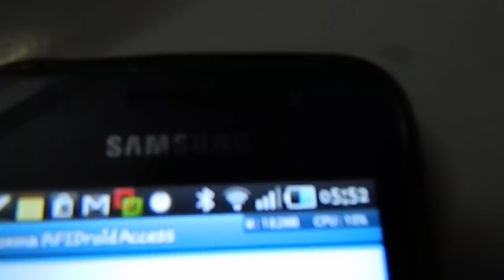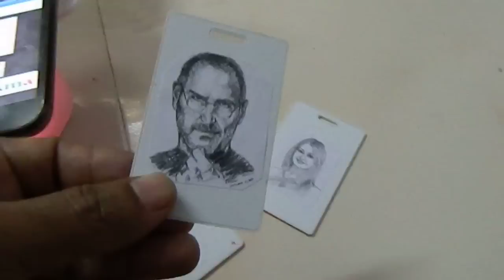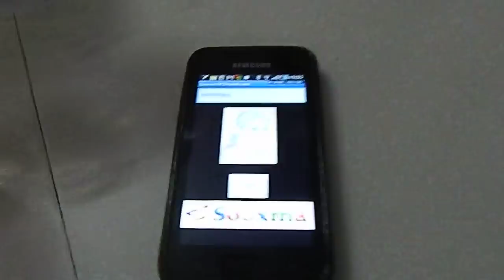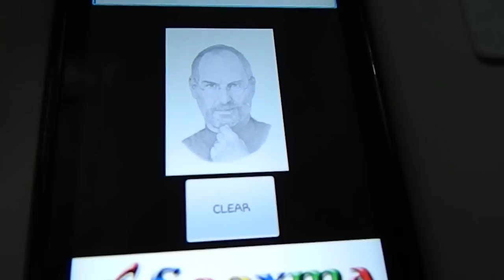RFIDroid - Android and RFID based Realltime Access control System. (Rs.9000/-)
Hyderabad, India.

RFIDrod is Sooxma Technologies one of the innovative projects used for Access control and monitoring system. This project makes use of the microcontroller and Android Smart phone for intelligent access control.

Technologies Used in this project are:
1. Android Smart Phone
2. Bluetooth for remote communication (WiFi can also be used)
3. PIC16F877A 8-Bit microcontroller.
4. Bluetooth UART Module
5. Geared DC Motor for Gate operation
6. RFID Reader
7. 4 Numbes of RFID cards (demo)
8. 16x2 LCD display.

Applications:
  Office indoor gate/door access system, Toll gates, Banks, Schools, colleges etc.